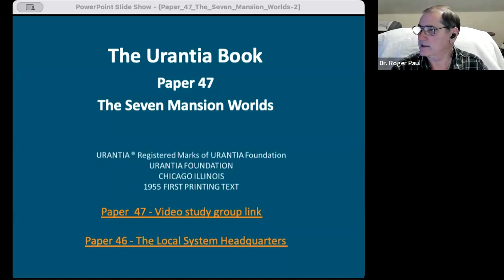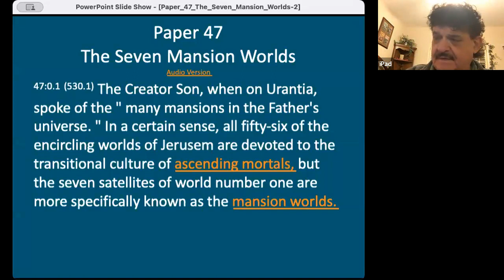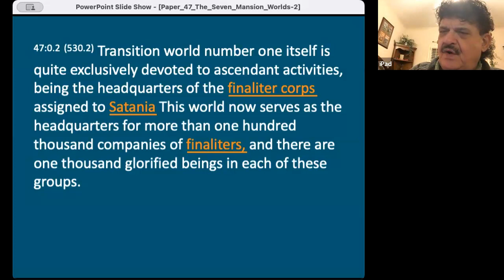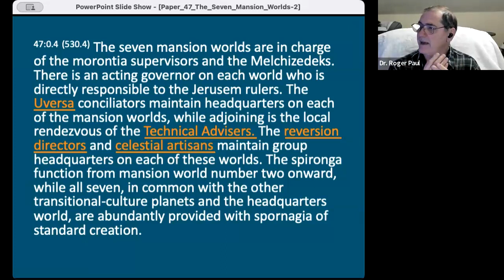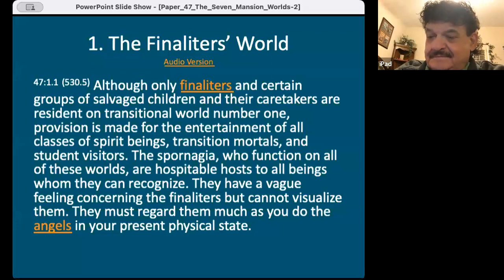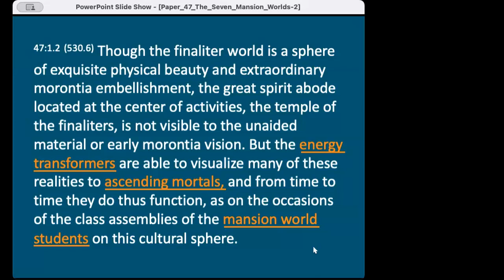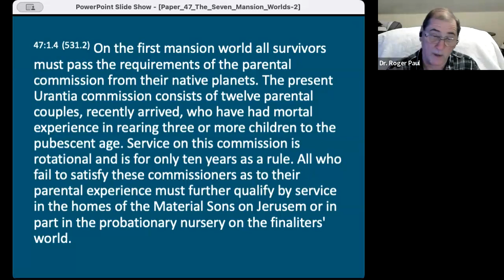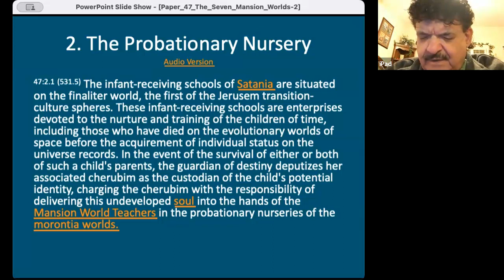The Urantia Book, Paper 47, Part 1-1-2-2024.